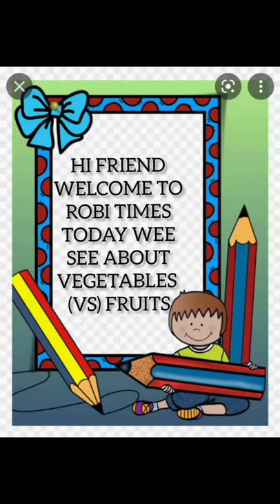VEGETABLES (VS) FRUITS